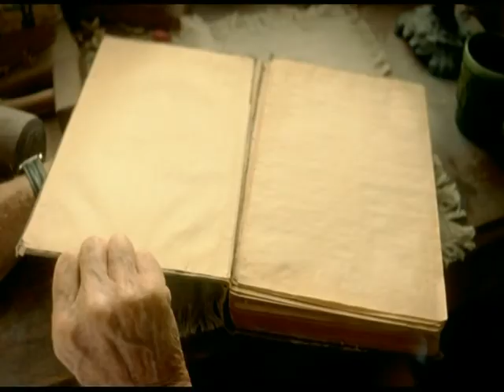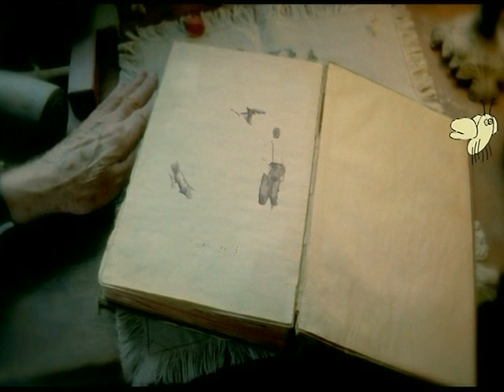Angus & Julia Stone - Babylon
Directed by Josh Groom

Angus & Julia Stone Australian Summer Tour 2015 on now.